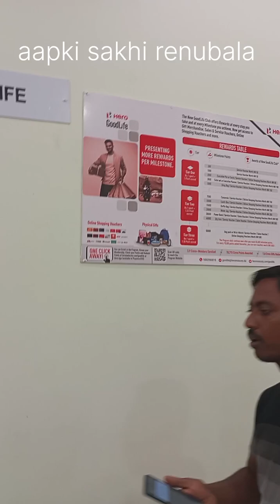my new scooty vlog part -1